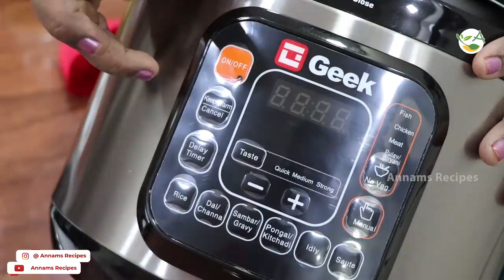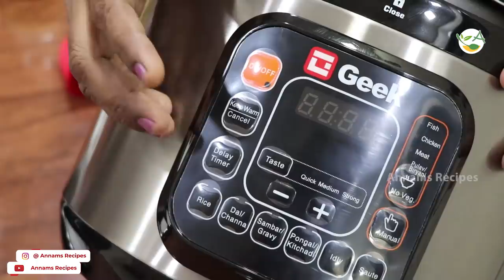Millet Kitchadi / வரகு கிச்சடி |Healthy Kodo Millet kichadi | Varagu Kitchadi / Diabetic recipe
காஸ் இல்லை என்றாலும் கவலை இல்லை! | Healthy Millet kichadi in Geek Electric Pressure Cooker | Annasm Recipes

To Buy Annams Sathu Mavu

The Healthy Millet kichadi with vegetables and Millet is here, which you can make easily at home. The Millet kichadi is a nice breakfast as well as dinner recipe which your kids will always love. Additionally the recipe made with Geek Robot Cook makes the recipe more easy and convenient. Try it out today and share your views.

Your Smart Kitchen Assistant:

● PRESET OPTIONS: The Pre-set options available are customized e…